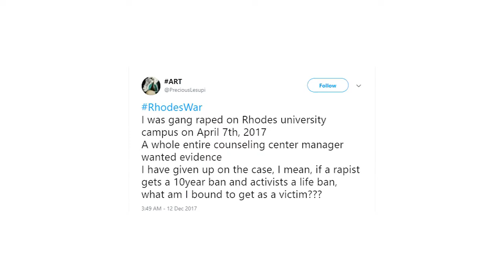RU Reference List aftermath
April 17 2018 marks two years since the release of the reference list at Rhodes University which set off dynamic campus reactions to gender violence and rape. Several rape survivors who would no longer be silenced were expelled while others are still forced to share the same space as their perpetrators. Rhodes University management received calls to engage student gender activists and to attend to the issues concerning rape culture at the institution.

Report by Sinawo Dubayi, Ethel Nshankira & Beugene Green